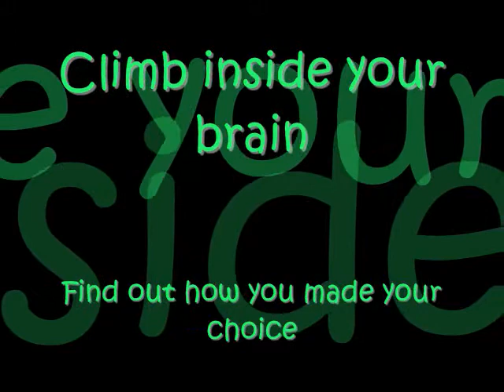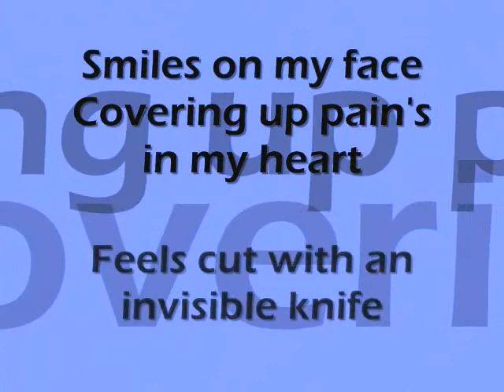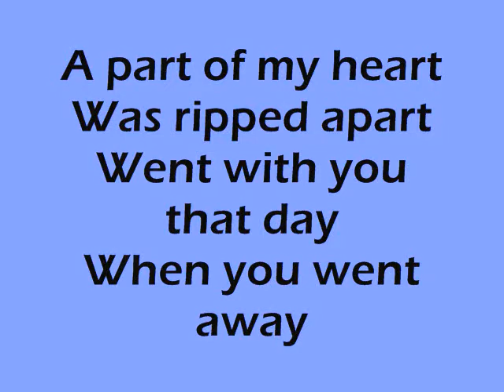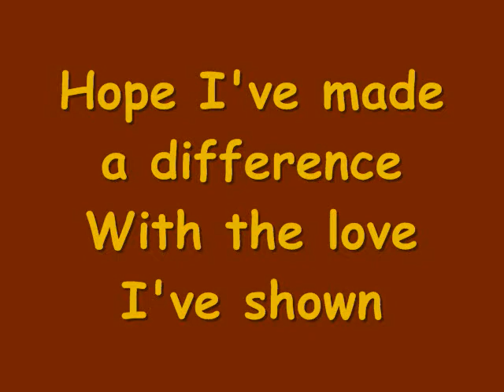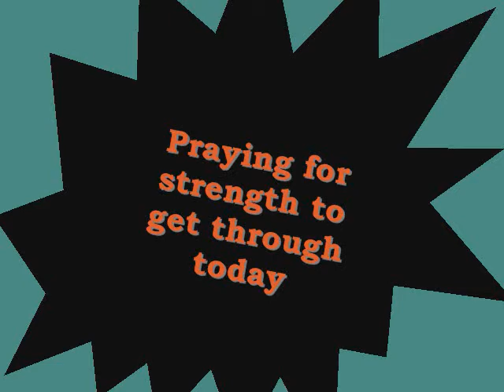Living for Today 0001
As a mother of two children with special needs I know that the decisions we make and the lives we live are not easy.  This is a video peom I made for my older son who suffers from Bipolar and more.